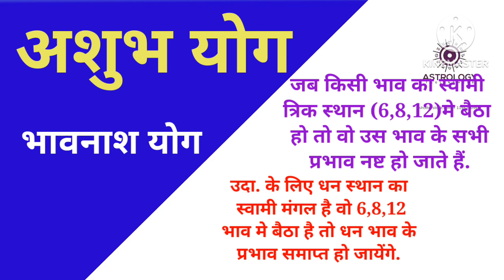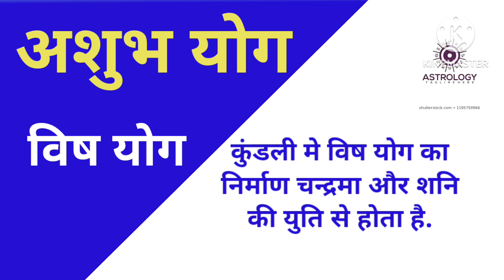कुंडली मे अशुभ योग. चांडाल योग, कुज योग, विष योग, भावनाश योग, षड्यंत्र योग.